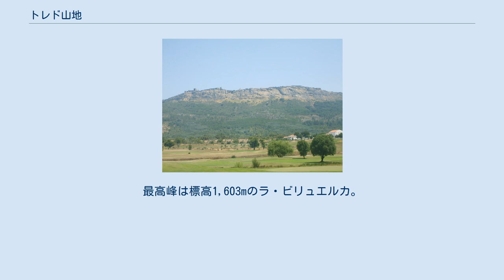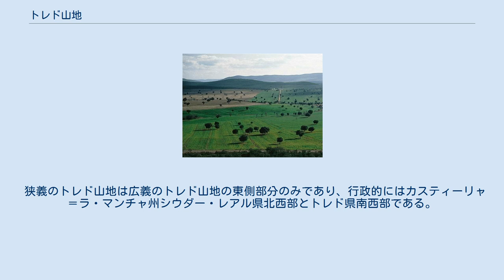トレド山地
カスティーリャ・ラ・マンチャ州の地形
トレド山地（スペイン語: Montes de Toledo）は、イベリア半島中央部を東西に走る山系。
スペインのカスティーリャ＝ラ・マンチャ州とエストレマドゥーラ州、ポルトガルのアレンテージョ地方にまたがっている。
最高峰は標高1,603mのラ・ビリュエルカ。
 トレド山地はイベリア半島中央部に位置し、メセタの南側を東西に分断している。
その長さは約350kmであり、最大幅は約100kmである。
もっとも幅が広がるのはカスティーリャ＝ラ・マンチャ州シウダー・レアル県プエルトリャノ付近である。
北側はタホ川/テージョ川の流域、南側はグアディアナ川の流域であり、トレド山地は両水系の流域を隔てている。
 その東端部は歴史的なラ・マンチャ地方の自然境界の一部となっており、その西端部はポルトガルのアレンテージョ地方ポルタレグレ県に達している。
トレド山地内の保護地域として、スペインのカバニェロス国立公園と、ポルトガルのサン・マメーデ山地自然公園がある。
 トレド山地は以下のような副次的山地に分けられる。
 狭義のトレド山地は広義のトレド山地の東側部分のみであり、行政的にはカスティーリャ＝ラ・マンチャ州シウダー・レアル県北西部とトレド県南西部である。
シウダー・レアル県にはトレド山地に名称の由来を持つモンテス・デ・トレド郡があるが、この郡にはトレド山地の一部分が含まれるのみである。
 トレド山地の主要部分は以下の山地である。
 主要部分には以下の山地もある。
 広義のトレド山地は以下の範囲も含む。